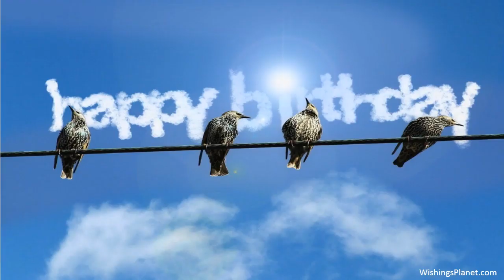Happy Birthday to Jacob